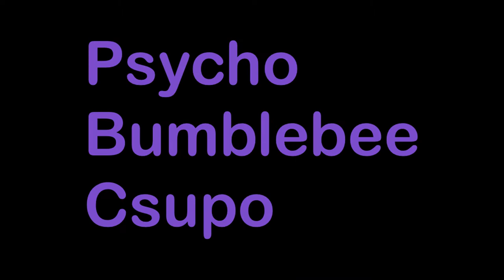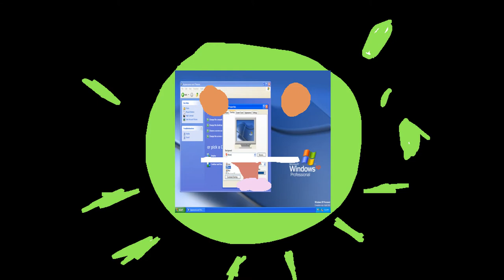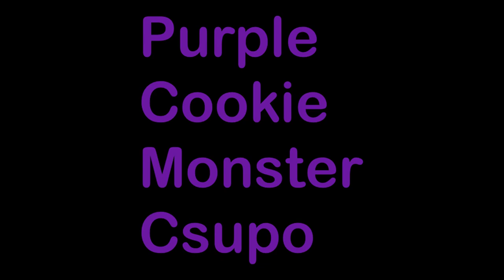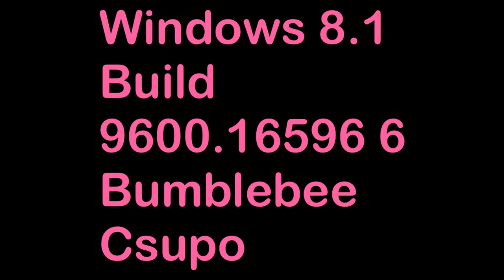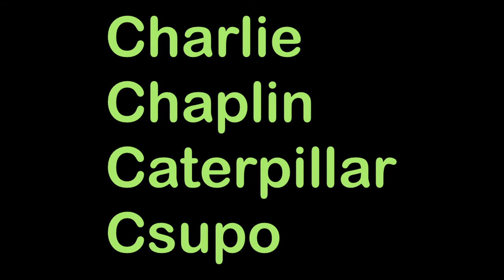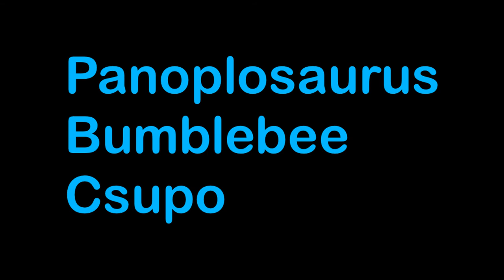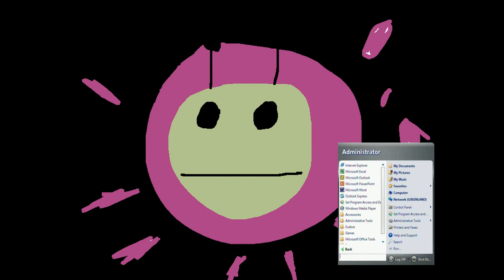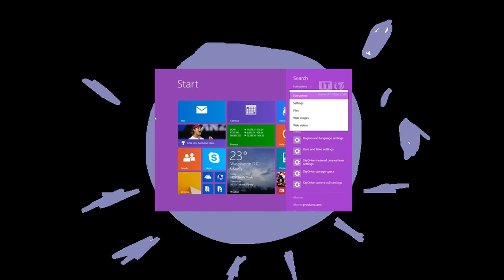All Csupo's Forwards Backwards 6